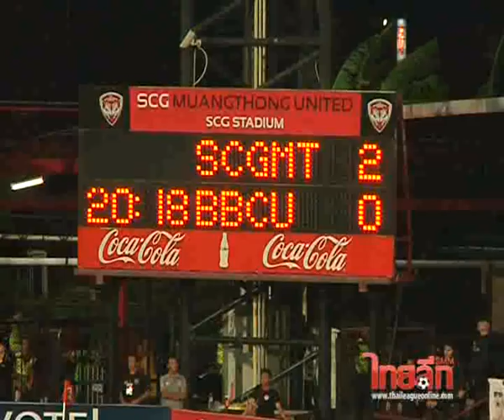TPL เมืองทอง 2 - 0 บีบีซียู เอฟซี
ศึกไทยพรีเมียร์ลีก 29 เม.ย.55